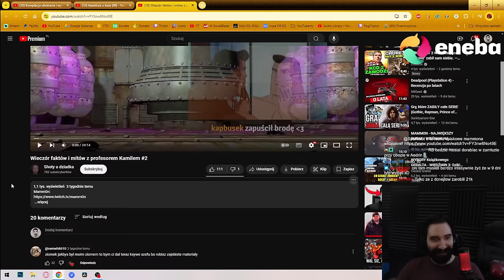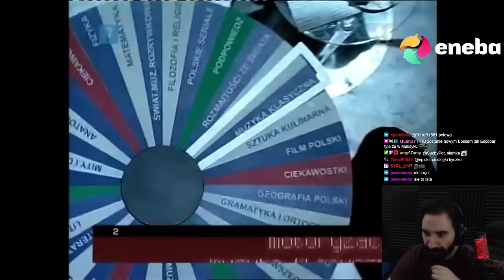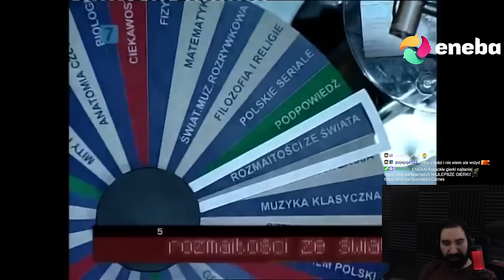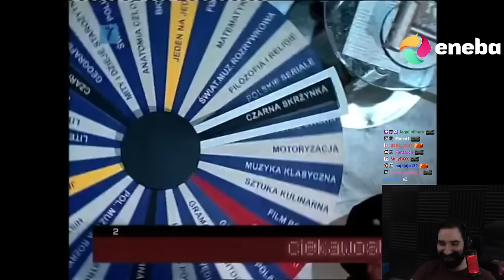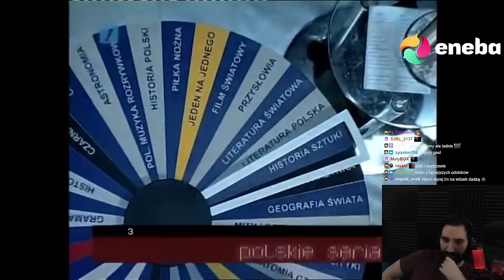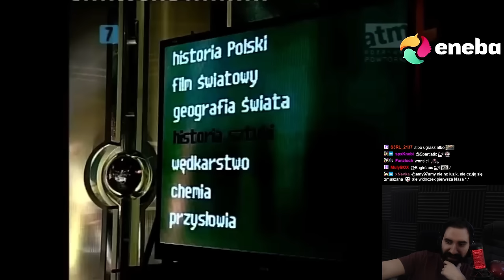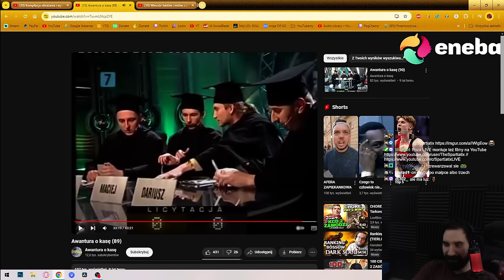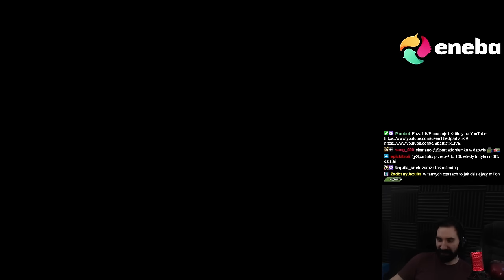WUJASZEK PROSTO Z WESELA DO TELEWIZJI XD | Oglądam AWANTURA O KASĘ 89